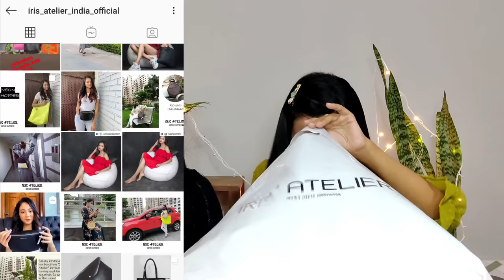TRY NOT TO LAUGH CHALLENGE //MAMA SCOLDED US // ESING HABA DA CRE // TERESA MEINAM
IRIS ATELIER

HERE'S MARTINA'S LINK 🥰